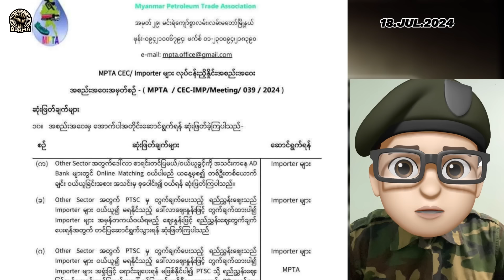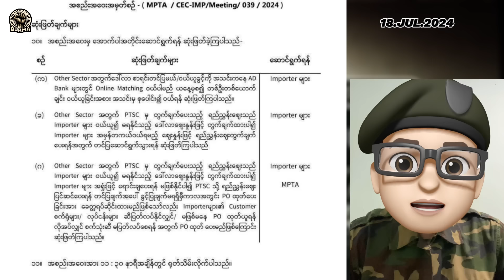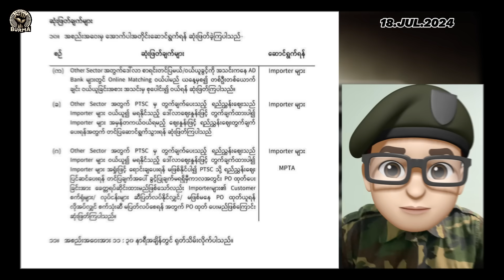ဇူလိုင်လ ၁၈ ရက်နေ့ နေ့လည်ပိုင်းရရှိထားသောသတင်းများ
ဇူလိုင်  ၁၈ ရက်

ရန်ကုန်လေဆိပ်တွင် ရခိုင်ပြည်နယ်၊ ကျောက်ဖြူမြို့မှ လေယာဉ်ခရီးစဉ်ဖြင့် လိုက်ပါလာသော ခရီးသည် အသက် ၆၀ နှစ်အရွယ် ရခိုင်တိုင်းရင်းသား ဒေါက်တာဦးကို ဆိုသူကို စစ်ထောက်လှမ်းရေးက အကြောင်းပြချက် တစ်စုံ တစ်ရာ မပေးဘဲ ဖမ်းဆီးလိုက်ကြောင်း  သတင်းရရှိပါသည်။